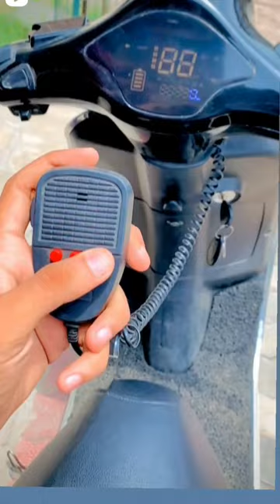Hooter in electric scooter 💥💣